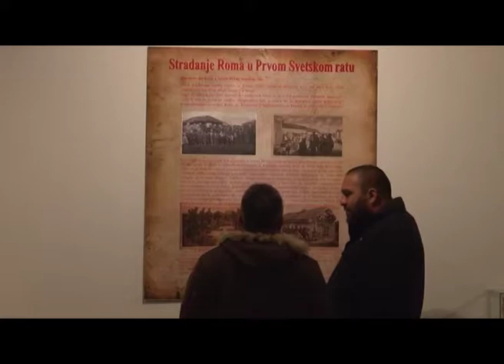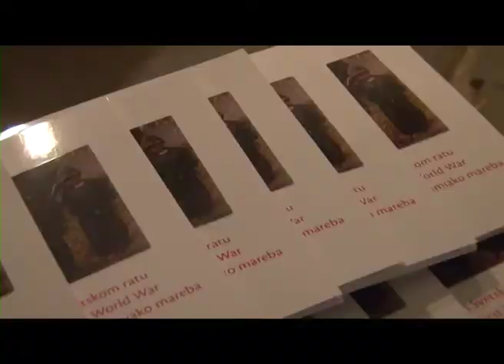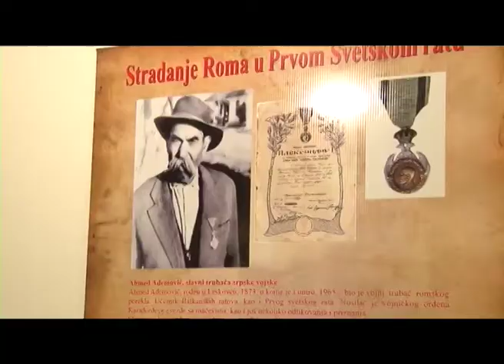Otvaranje izložbe “Stradanje Roma u Prvom svetskom ratu”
Predsednik Pokrajinske vlade Igor Mirović otvorio je u Muzeju Vojvodine izložbu „Stradanje Roma u Prvom svetskom ratu“.